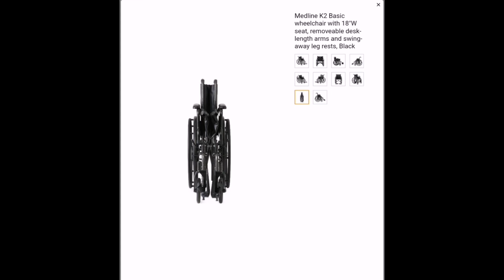Mobile Seat of Power"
Empowerment on Wheels: Exploring the World of Wheelchairs"

Description:
Embark on a journey with us as we explore the world of wheelchairs and the incredible empowerment they bring to individuals with mobility challenges. From sleek, modern designs to rugged off-road models, discover the diverse range of wheelchairs tailored to different needs and lifestyles. Join us as we meet inspiring individuals who share their personal stories of resilience, independence, and triumph over adversity. Learn about the latest innovations in wheelchair technology and accessories that enhance comfort, functionality, and accessibility. Whether you're a wheelchair user, caregiver, or simply curious about mobility solutions, this video celebrates the freedom, versatility, and empowerment that wheelchairs offer. Get ready to be inspired and informed in "Empowerment on Wheels: Exploring the World of Wheelchairs."

Suggestion :
1. "In Pursuit of Excellence: The Title Quest"
2. "Ascending to the Apex: The Top Title Chase"
3. "Climbing the Ranks: A Journey to the Pinnacle"
4. "Championing the Top Spot: A Title Odyssey"
5. "The Road to Glory: Pursuing Prestigious Titles"
6. "Mastering Mastery: The Top Title Triumph"
7. "Elevating Ambitions: The Pursuit of Titles"
8. "Conquering Heights: A Tale of Title Triumph"
9. "Rising Stars: The Quest for Top Titles"
10. "Title Tales: Stories of Success and Triumph"
11. "Reaching for the Summit: A Title Odyssey"
12. "The Pursuit of Perfection: Quest for Top Titles"
13. "Claiming the Crown: A Journey to the Top"
14. "Title Takers: Stories of Triumph and Victory"
15. "The Ultimate Prize: Pursuing Prestigious Titles"
16. "Crowning Glory: The Top Title Pursuit"
17. "The Pursuit of Excellence: Stories of Top Titles"
18. "Title Trails: Journeying to the Summit"
19. "Chasing Greatness: The Top Title Expedition"
20. "Onward to Victory: The Pursuit of Titles"
21. "The Thrill of Triumph: Top Title Tales"
22. "The Title Odyssey: A Journey to Success"
23. "Pinnacle Pursuits: The Quest for Top Titles"
24. "Mastering the Art: Pursuing Prestigious Titles"
25. "Title Triumphs: Stories of Success and Achievement"
26. "The Top Title Challenge: Stories of Triumph"
27. "Champions' Chronicles: Pursuing Prestigious Titles"
28. "Title Triumph: Journeying to the Summit"
29. "Climbing to the Top: Pursuing Prestigious Titles"
30. "Title Tracks: A Journey to Excellence"